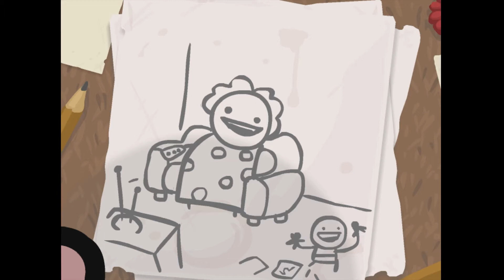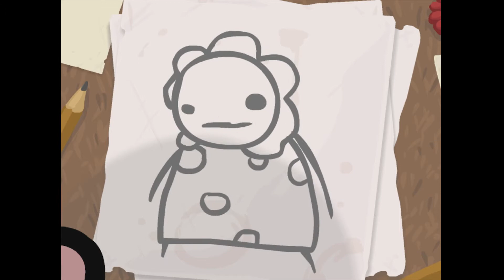Let's Play The Binding of Isaac #001 - BibelTV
In dieser Folge begibt sich LennyPossum mit dem Charakter Isaac in den Keller um Mutter entgegen zu treten. (Verbunden mit epic fails und mit Erklärungsversuchen, die man als dürftig bezeichnen könnte xD)

Die Serie Binding of Isaac
ist ein Projekt, das von LennyPossum ins Leben gerufen wurde. Auf Wunsch von MatzäPossum wird Lenny sogar per Webcam sichtbar sein und der Welt gezeigt, wie verpeilt man beim zocken aussehen kann. Das Ziel wird es sein, alle Endbosse zu besiegen (Dafür wird Lenny vor die Aufgabe gestellt, das spiel mehrfach „durchzuspielen“) und diverse Erfolge zu erreichen.

ist ein von Edmund McMillen und Florian Himsl entwickeltes Independent-Computerspiel. In dem erstmals am 28. September 2011 über Steam veröffentlichten Spiel kontrollieren die Spieler ein nacktes, weinendes Kind mit dem Namen Isaac oder eine von sechs anderen freischaltbaren Spielfiguren. Nachdem seine Mutter von Gott den Befehl erhält, ihn zu töten, flieht Isaac in den mit Monstern verseuchten Keller. The Binding of Isaac ist ein 2D-Action-Adventure. Die Aufmachung erinnert stark an The Legend of Zelda, wobei die Level aber zufällig generiert werden. In jedem Stockwerk des Dungeons befindet sich ein Boss, der besiegt werden muss, um in das nächsttiefere Stockwerk zu gelangen.

OldPossumGaming
wurde 2012 von MarcoPossum und MatzäPossum gegründet und veröffentlicht seither Gameplay und Let's Play Videos verschiedner namhafter und weniger namhafter Titel. Die Besetzung und Darsteller der Videos wechseln regelmäßig und immer wieder gibt es neue Gesichter in Gruppenprojekten oder sogar in Einzelprojekten.